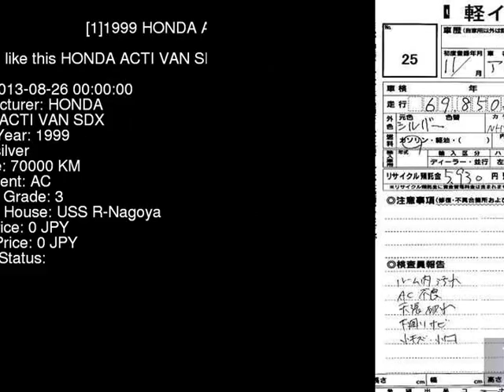1999 HONDA ACTI VAN SDX HH3 - Japanese Used Car For Sale Japan Auction Import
1999 HONDA ACTI VAN SDX HH3 - Japanese Used Car For Sale Japan Auction Import HH3,HONDA,ACTI_VAN,SDX,USS R-Nagoya,jdmvip,vip,jdm,cars,japan,jdmvip.com,japanesecars,usedcars Japanese Used JDM Car For Sale At Auction in Japan for Import